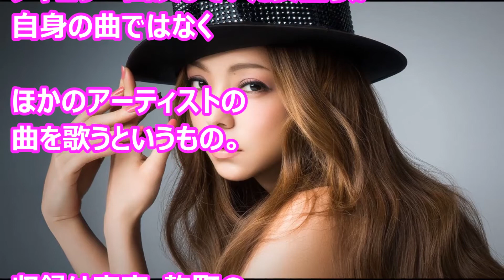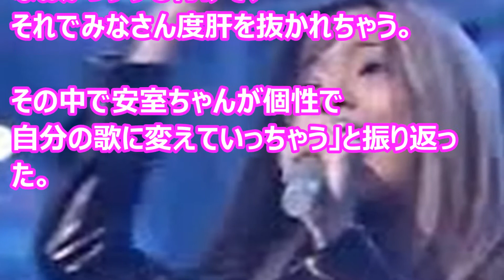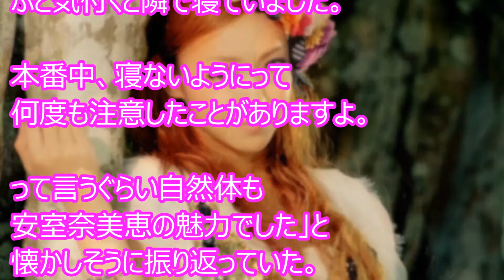安室奈美恵、「本番中、寝ていた」夜もヒッパレ共演の中山秀征明かす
安室奈美恵、「本番中、寝ていた」夜もヒッパレ共演の中山秀征明かす　　　　タレントの中山秀征が２４日、日本テレビ系「シューイチ」に生出演し、引退を発表した歌手・安室奈美恵の１０代のころの秘話を披露した。

続きは、動画にて、ご確認ください。
こちらも、ご覧ください。

深田恭子、水着写真集2冊同時発売　女性誌＆男性誌の両目線で美に迫る

深田恭子33歳がネットで再沸騰 「なんで昔よりかわいくなってんだよ」

オリラジ中田、また「天狗」になっちゃった？ナイナイ岡村が番組断られて暴露した「発言」

渡辺麻友（まゆゆ）３年ぶり女王、指原莉乃（さしこ）は… 「女性アイドル顔だけ総選挙」

ＡＫＢ 峯岸みなみ に「絶対整形してる」と断定　アイドル好きの トレエンたかし